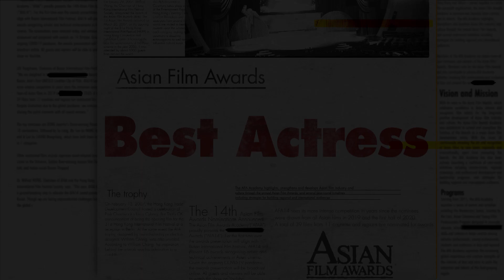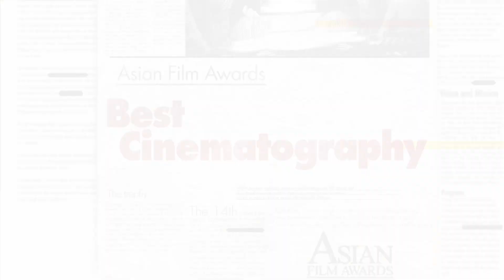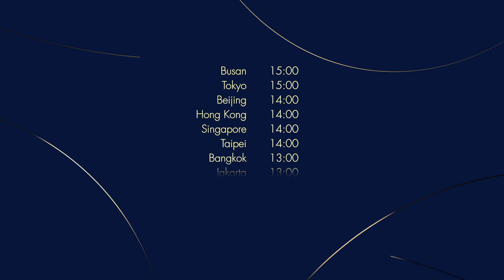AFA14 Introducing the Nominees (3) | 第14屆亞洲電影大獎入圍名單介紹 (3)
第14屆亞洲電影大獎4項獎項入圍名單介紹：
最佳女主角、最佳男配角、最佳攝影、最佳視覺效果

亞洲電影大獎首度移師至韓國釜山。來自15個國家及地區的39部電影將角逐16項大獎。得獎名單將於十月二十八日(星期三)公佈。

Introducing the nominees from 4 categories for 14th Asian Film Awards:
Best Actress, Best Supporting Actor, Best Cinematography, Best Visual Effects

This year, the 14th Asian Film Awards (AFA14) will be held for the first time in Busan, South Korea. We have a total of 39 films, from 15 countries and regions, nominated for 16 awards.
Announcement of the winners will be made on 28 October (Wed).

Facebook | Instagram | YouTube | Twitter | Linkedin : Asian Film Awards Academy
Weibo | WeChat | Youku : 亞洲電影大獎學院